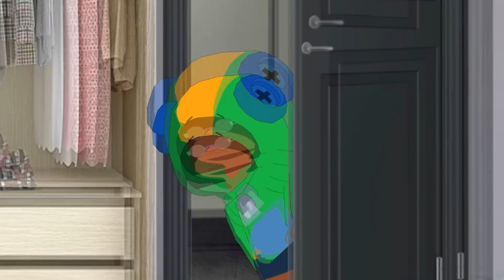ОСТАЛСЯ 1 НА ПЛАНЕТЕ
А что делал бы ты если бы остался 1 на планете?🤣🤣🤣
Оригинал звука - @alikondra2447 💟💟💟
Спасибо, что зашел в гости😍😍😍
Уважаемый автор, если тебе не нравится, что я использую твой звук в моих анимациях - прошу написать мне в вк/на почту и я удалю видео в течение 24-х часов.